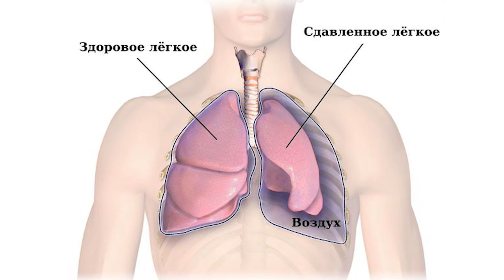Перелом челюсти и ребра. Медик не оценил ситуацию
✅ Я работаю и веду прием в городе Майкоп. Запись на прием:
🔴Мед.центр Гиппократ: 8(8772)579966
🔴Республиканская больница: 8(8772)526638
Я челюстно-лицевой хирург. В этом видео я рассмотрю случаи травм кулачных бойцов, произошедшие на чемпионате кулачной лиги Hardcore Fighting Championship. Спортсмены получили травмы - открытый двусторонний перелом нижней челюсти со смещением и перелом ребер.  А так же я рассмотрю и прокомментирую действия медиков.
🔴 С уважением, Азамат Тхаганов !